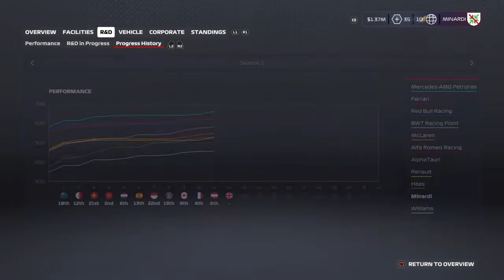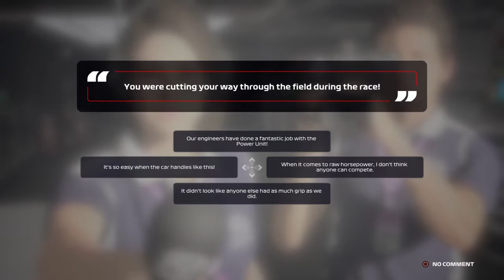F1 2020 My Team Minardi Ep 12 Welcome to the Team Deletraz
We all knew it was going to happen. Sadly it is also timed with Minardi's least competitive round in a while.